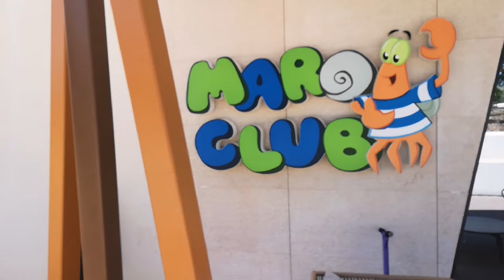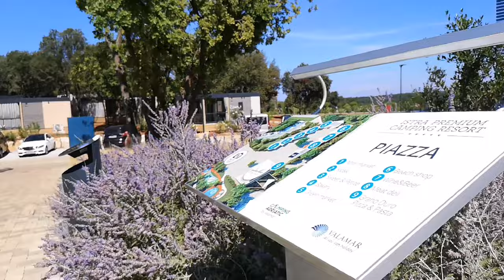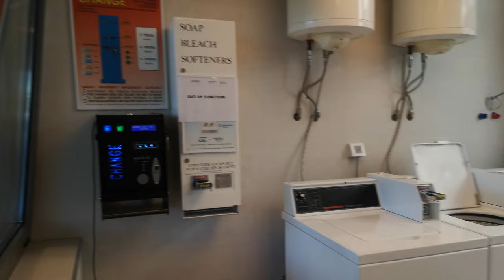Istra Premium Camping walkthrough - luxurious 5* camping by the Adriatic Sea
A very nice and luxurious new 5* recreation center with swimming pools, water park, restaurants, cafes, private beach, private island, etc. It is definitely worth staying here longer!
But watch the video and see for yourself!